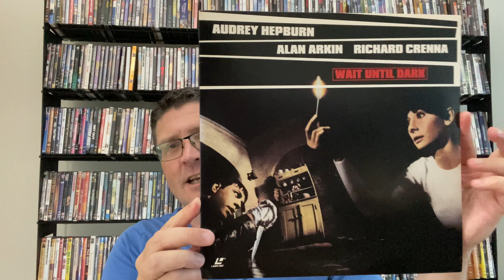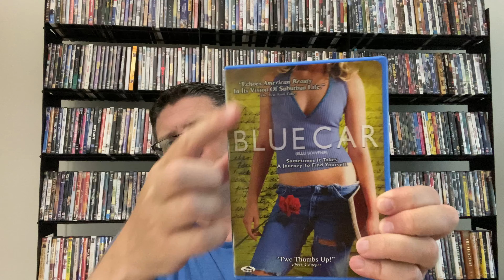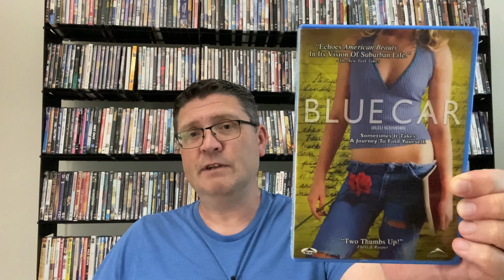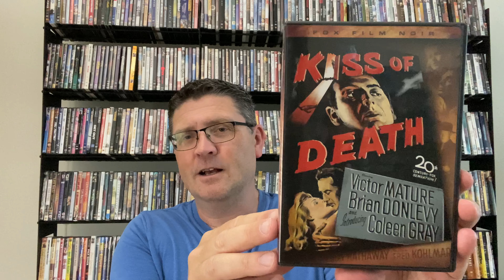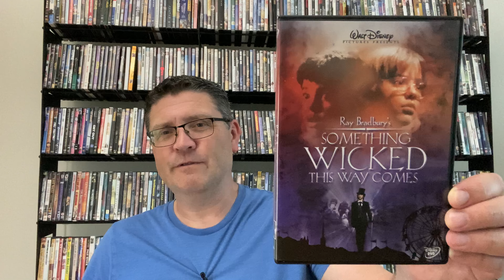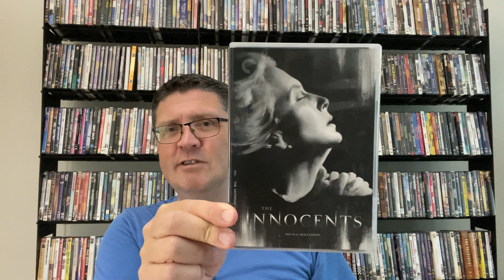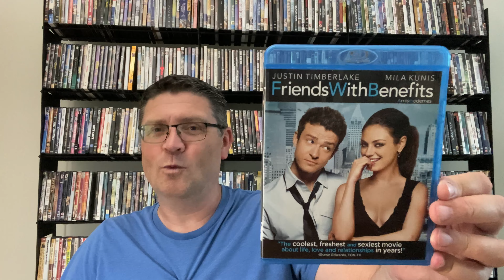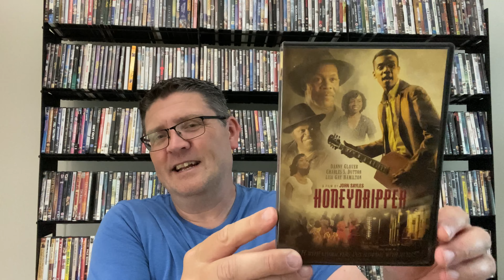SELECTED MOVIES WATCHED IN JUNE & ALAN ARKIN TRIBUTE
Sadly we got the news today that Alan Arkin passed away today, age 89. In this video I recall a favourite movie of his before then giving some comments on some movies I have watched in June 2023, which include:
Blue Car
The Offence
The Tourist
Friends With Benefits
Caliber 9
Honeydripper